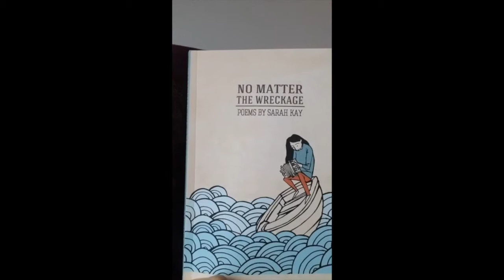"Grace" by Sarah Kay read by Emily Fine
Book Cougar Emily Fine is back to read "Grace" from Sarah Kay's collection, No Matter the Wreckage (2014).

While you're here, we hope you give a listen to more of the poetry shared by our friends in our Poetry Playlist.